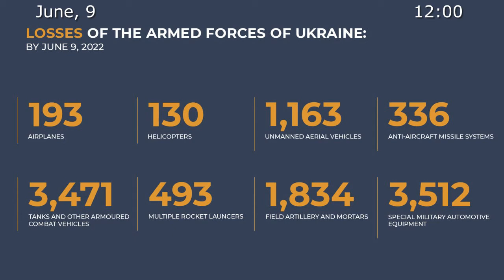9-06-2022 destroyed AFU training centre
Engineering units of the Russian Armed Forces have started clearing roads and forest areas of the Svyatye Gory National Park near Svyatogorsk, Yarovaya, Studenok and Sosnovoe of Donetsk People's Republic. Over the past 24 hours, 126 explosive devices of various types, including 54 anti-tank mines, planted by Ukrainian nationalists have been found and destroyed.

💥High-precision air-based missile strike near Novograd-Volynskyi, Zhytomir Region, has destroyed 1 AFU training centre where foreign mercenaries were being retrained and coordinated.

💥In addition, high-precision air-based missiles have destroyed 2 command posts, 1 Osa-AKM anti-aircraft missile system near Razdolovka in Donetsk People's Republic, 1 ammunition depot near Paraskovievka in Lugansk People's Republic, and 23 areas of AFU manpower and military equipment concentration.
Operational-tactical and army aviation have hit 18 areas of AFU manpower and military equipment concentration.

▫️The attacks have resulted in the elimination of more than 200 nationalists, 5 tanks, 2 Grad multiple rocket launchers and 1 warehouse of missile and artillery weapons near Verkhnekamenskoe, Lugansk People's Republic.

💥Russian air defence means have shot down Su-25 aircraft of Ukrainian Air Force near Mazanovka, Donetsk People's Republic.

▫️Also, 13 Ukrainian unmanned aerial vehicles have been shot down near Slavnoe, Prechistovka, Kudryashovka, Epifanovka in Donetsk People's Republic, Varvarovka, Borovenki in Lugansk People's Republic, Tokmak in Zaporizhzhya Region, Petrovskoe, Suligovka in Kharkov Region, Snegirovka, Aleksandrovka and the Mogyla Kulich barrow in Kherson Region.

▫️In addition, 1 Ukrainian Tochka-U ballistic missile have been intercepted near Kirovo in Kherson Region, and 2 Smerch rockets have been shot down near Kamenka, Kharkov Region, and Panteleimonovka, Donetsk People's Republic.

💥Missile troops and artillery have hit 56 command posts, 127 firing positions of AFU artillery, as well as 273 areas of manpower and military equipment concentration.

▫️The attacks have resulted in the elimination of more than 300 nationalists, 7 armoured vehicles, 2 Grad multiple rocket launchers, 12 field artillery guns and mortars, 24 special vehicles, 1 fuel storage facility for military equipment near Kobzartsy in Nikolaev Region, and 1 crossing of Seversky Donets River near Protopopovka.

📊In total, 193 Ukrainian airplanes and 130 helicopters, 1,163 unmanned aerial vehicles, 336 anti-aircraft missile systems, 3,471 tanks and other armored combat vehicles, 493 multiple launch rocket systems, 1,834 field artillery and mortars, as well as 3,512 units of special military vehicles were destroyed during the operation.